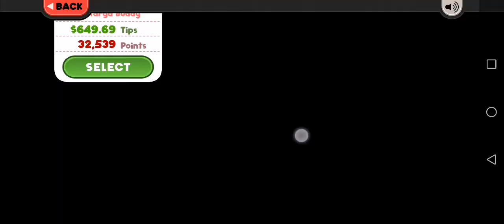Papa's Pastaria To Go Day 41: Scooter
Papa's Pastaria To Go Day 41
Rank 24
Holiday: Neptune's Feast
Unlocked Character: Scooter